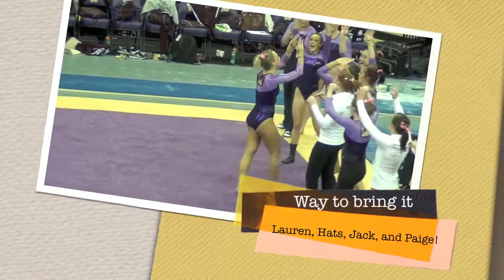Washington Highlights vs LSU, SPU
Some great things from Lauren, Hats, Jack, and Paige!